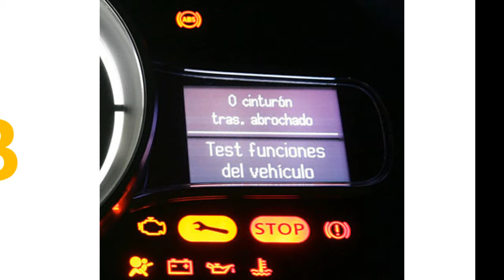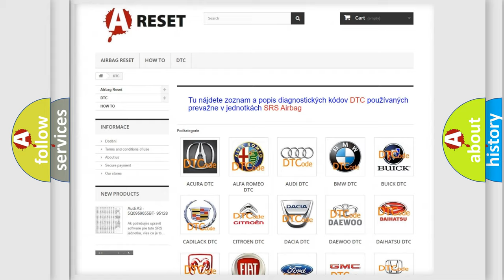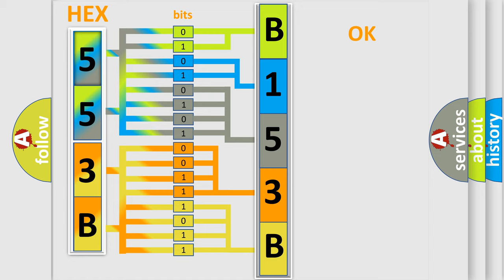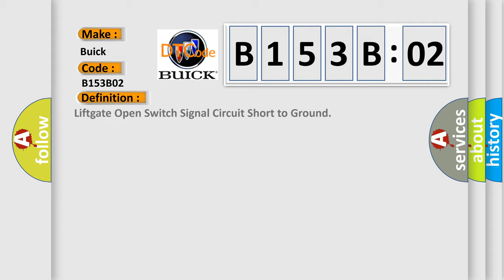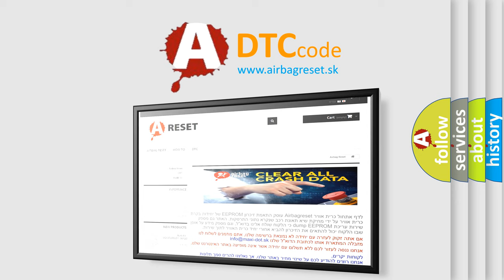DTC Buick B153B-02 Short Explanation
Contents:
0:21 Basic DTC analysis according to OBD2 protocol standard.
1:48 Insight into programming
2:58 A diagnostically understandable description of the Diagnostic Trouble Code
3:05 Basic error definition

Make
Buick
Code
B153B 02
Definition
Liftgate Open Switch Signal Circuit Short to Ground
Description
The system voltage is 9-16 volts  Power open or close operation is attempted
Cause
The liftgate control module detects a short to ground in the full open switch signal circuit
Failure Type
This sub type is used for General Signal Failures that cannot be assigned to a specific sub type Category information and no Sub Type information, eg DTC 403002 C0030 Left Front Tone Wheel - General Signal Failure